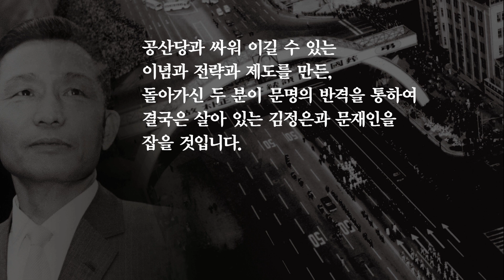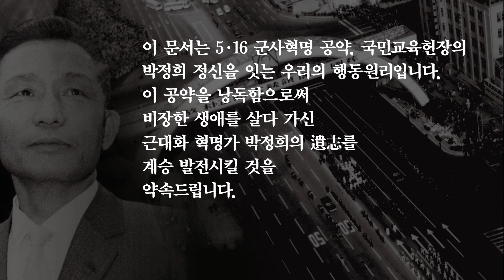박정희 40주기 추도사 (조갑제)